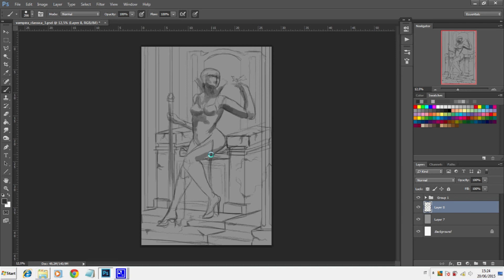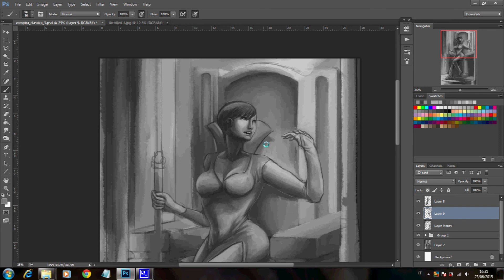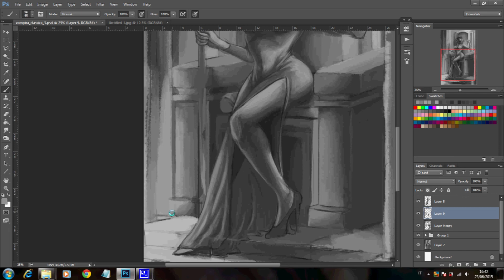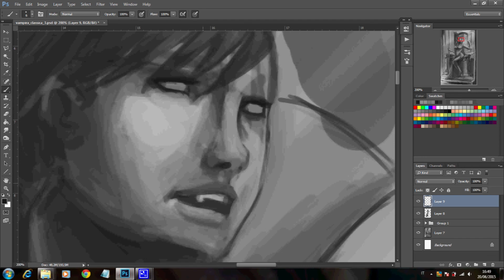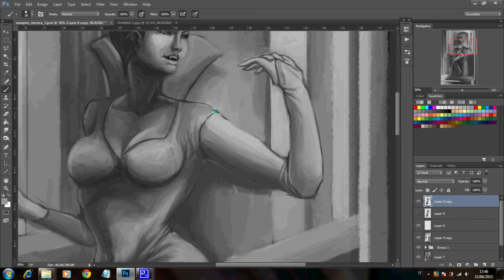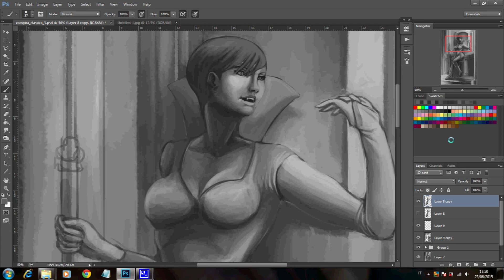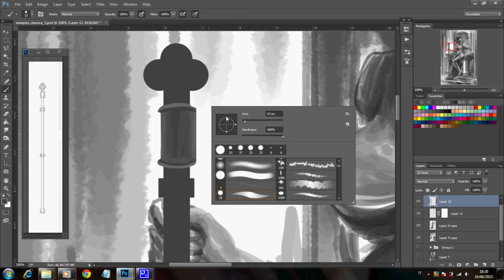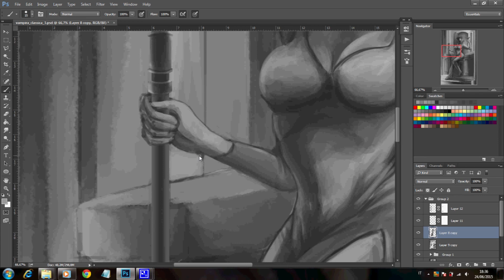Digital Painting Tutorial: Vampira Parte 2/3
Tutorial di pittura digitale: Vampira parte 2/3

Eccomi con la seconda parte che mostra la fase del chiaroscuro in scala di grigi. Utilizzando questa tecnica come guida per le ombre e le luci, cercando di equilibrare il più possibile l'immagine.

Nella terza parte mostrerò la fase della colorazione.